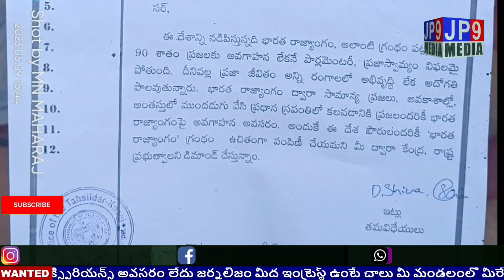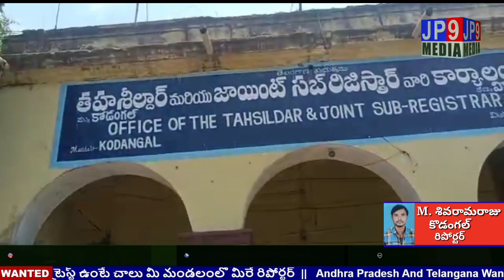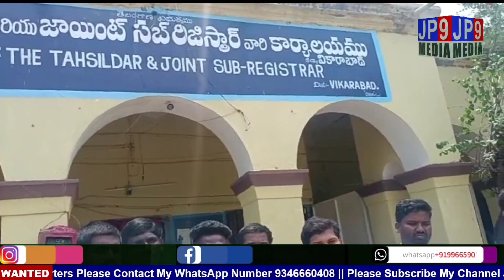భారత రాజ్యాంగ పుస్తకాలను ప్రతి పౌరుడికి ఇవ్వాలి